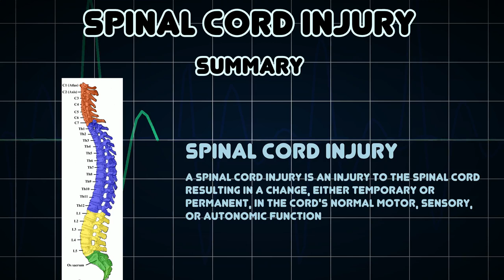Spinal cord injury (Medical Condition)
Symptoms, risk factors and treatments of Spinal cord injury (Medical Condition)

A spinal cord injury is an injury to the spinal cord resulting in a change, either temporary or permanent, in the cord's normal motor, sensory, or autonomic function